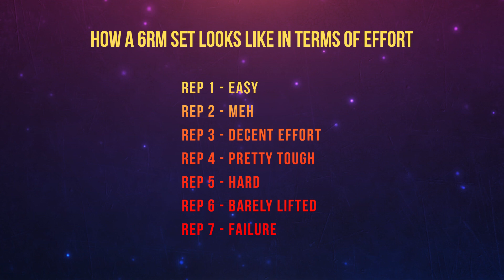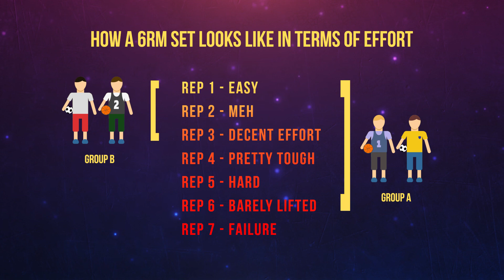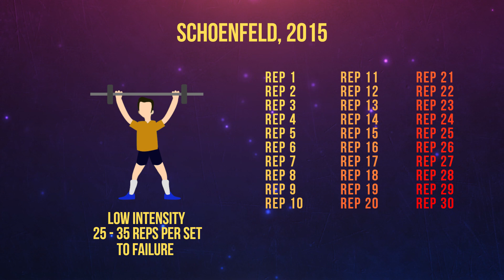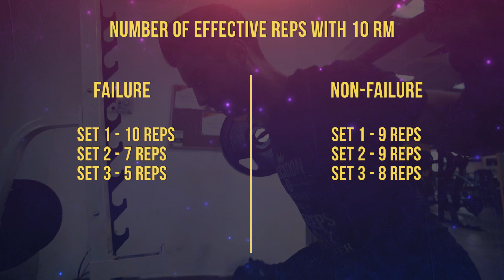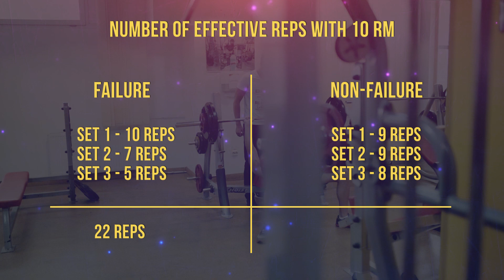Why Doing More Sets is Better than Training to Failure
We know that hypertrophy tends to correlate with the number of heavy reps you do in a week. We also know that training to failure results in similar adaptations to not training to failure, except training to failure has several drawbacks:
1. It reduces the amount of effective reps you can do per workout
2. it negatively affects recovery reducing the frequency you can train with
3. It makes you accumulate residual fatigue faster and you have to deload more often.

These drawbacks far outweigh the small benefits training to failure offers:
1. Creates a better adaptive stimulus with low volume workouts.
2. May allow advanced lifters to overcome training plateaus when used in a periodized model.